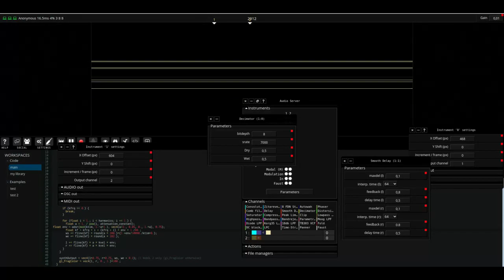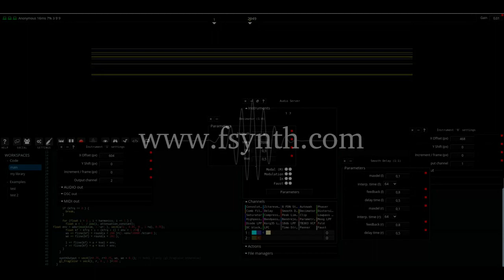Fragment 2.0 - Wavetable drone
Fragment is an online collaborative programmable noise-of-all-kinds realtime audio / visual software.

This video show the Wavetable feature of the coming update with an evolving drone and a glimpse at virtual channels and the fx chain. Unlike previous videos it is all standalone : client + audio server

The new version of the synthesizer is a huge step forward and come with increased stability, a complete set of new oscillators covering most of the available sound synthesis spectrum (filters bank, wavetable etc.), instrument / channel separation with virtual channels, embedded FX chain with Faust support for custom DSP effects, Jack support for the audio server, enhanced workspace, more inputs (MIC, improved analysis), embedded audio server files manager...